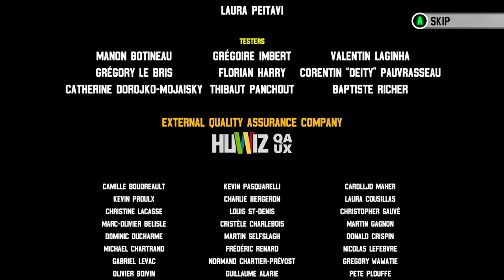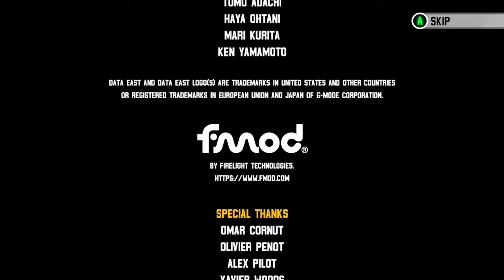Windjammers 2 (Steam Deck) - Arcade Mode: A. Szalinski [Hard/1CC/1.1.1 Update]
Anna Szalinski was introduced in the update for Windjammers 2. At first glance, you would be forgiven for thinking she is a female equivalent of Wessel but her movement speed is faster, and her dashes are nowhere near as wide sweeping either. Szalinski's supershot in particular is absolutely devastating and became a clutch move at various points during this playthrough. It took a couple of attempts to get this one  right but it seems the biggest challenge in this playthrough came from keeping up with Raposa on Ring during the third stage.

I do still aim to fully complete video playthroughs for the entire cast of characters in Windjammers 2. Please keep watch on this space.